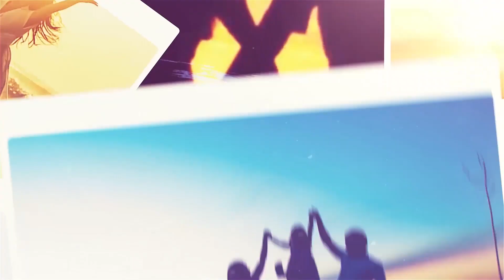വൈകല്യമുള്ള ഒരു കുഞ്ഞിനെ ഗർഭാവസ്ഥയിൽ വെച്ചു തന്നെ അലസിപ്പിക്കുന്നതിൽ തെറ്റില്ലല്ലോ | Family Cat 19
കുടുംബങ്ങളിലെ വിശ്വാസ പരിശീലനം - പ്രായോഗിക ജീവിതത്തിലെ ചോദ്യോത്തരങ്ങളിലൂടെ കണ്ടെത്താനുള്ള ഒരു പരിശ്രമം. തൃശ്ശൂർ അതിരൂപത ഫാമിലി അപ്പോസ്തോലേറ്റും മിഡിയകത്തോലിക്കയും ചേർന്നൊരുക്കുന്ന A COMPLETE FAMILY PROGRAMME
*for updates*